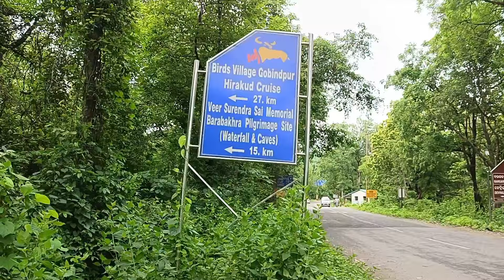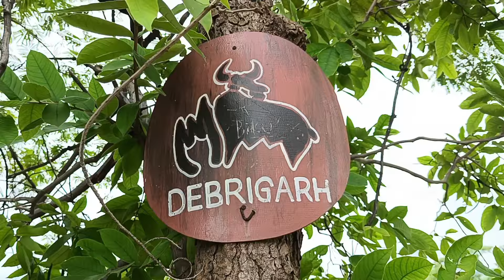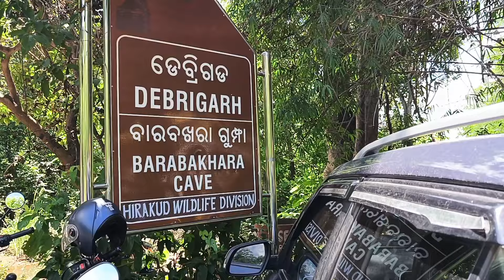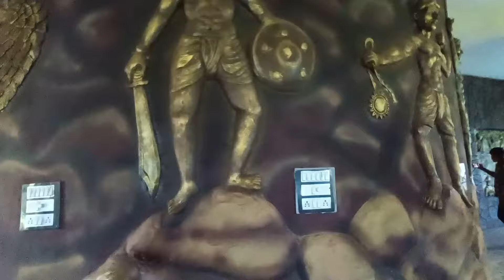Alok Khamari vlogs ra birthday celebration kalu Bara Bakhra waterfall re@Alokkhamarivlogs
ABOUT MY CHANNEL:- Hi! I'm sanjukta pradhan. Everything on this channel is an expression of my life, travel diaries and lifesvideotyle. if you find this video helpful then please consider subscribing(hit the bell icon to get notified everytime when i upload a new video) and hit the like button if you enjoyed the video